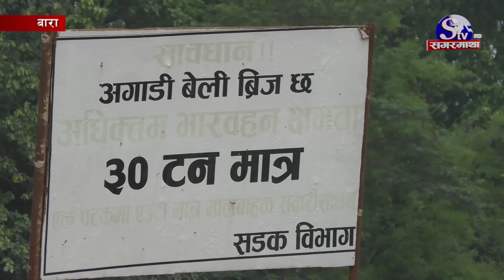३ बर्षमा बनाइसक्छु भन्दै पुल निर्माणको ठेक्का लिने ठेकेदारले गरे यस्तो... | Sagarmatha Report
बाराको निजगढ–पथलैया सडकखण्डको दुधौरा पुल निर्माण शुरु गरिएको ४ वर्ष बित्यो । तर अहिलेसम्ममा केवल पुलको ५० प्रतिशत मात्र काम भएको छ । ठेक्का सम्झौता अनुसार ३ वर्ष भित्र निर्माण सम्पन्न गर्नु पर्ने यो पुल तोकिएकै समयमा निर्माण नहुँदा यस राजमार्ग भएर दैनिक सयौको संख्यामा गुड्ने सवारीसाधन र यात्रुहरुले जोखिम झेल्दै आएका छन् ।